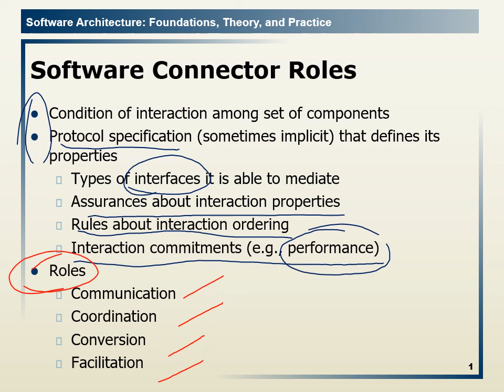6.6 Software Connectors Roles